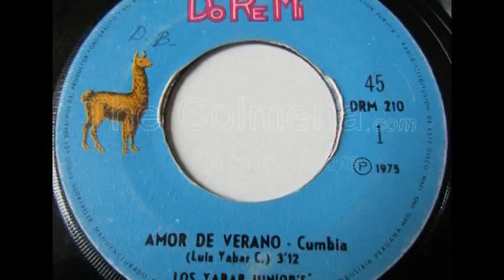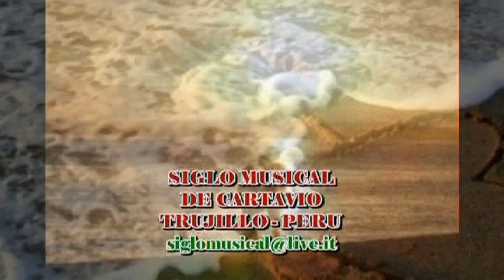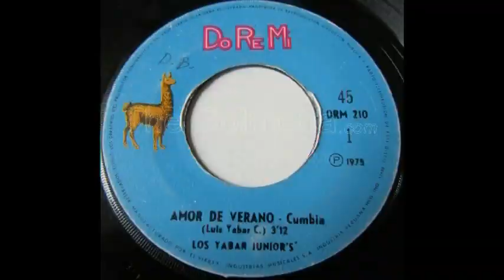LOS YABAR JUNIORS AMOR DE VERANO . LIMPIO Y MEJOR CALIDAD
LOS YABAR JUNIORS ESTUVIERON EN CARTAVIO - PERU EN JUNIO DE 1975, AMENIZANDO LA FIESTA DE 15 AÑOS DE MI SEÑORA YULI VALVERDE, GRATOS RECUERDOS DE ESTE MARAVILLOSO GRUPO TROPICAL PERUANO, LUEGO AL DIA SIGUIENTE TOCARON EN UN LOCAL DE CARTAVIO, FUE UN LLENO TOTAL.